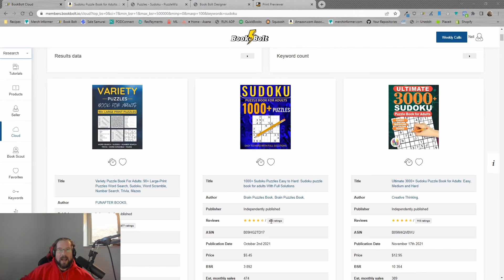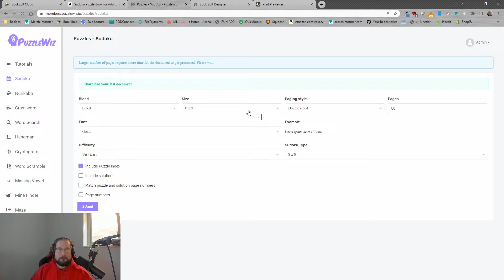Become A Published Author On Amazon With High Margin Puzzle Books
- Your online toolbox to becoming a published author on Amazon.

Wouldn't it be nice to publish a book on Amazon and earn a full time income WITHOUT writing long form stories?

With the success of no- and low content books, this is now possible!

To increase your margins, and give Amazon customers what they really want, Book Bolt has created software to produce and publish Puzzle/Activity books with a single click of a button!

Through creative design and analytics provided to you by Book Bolt, we have enabled thousands of self published authors across the globe to sell books to the millions of Amazon shoppers who are looking to purchase your products!